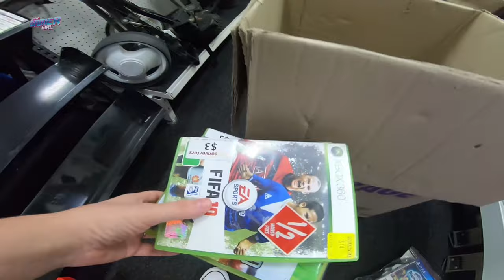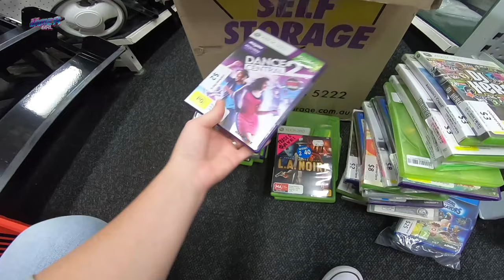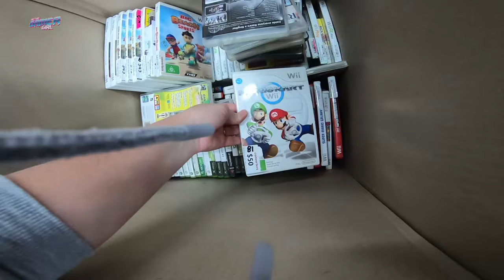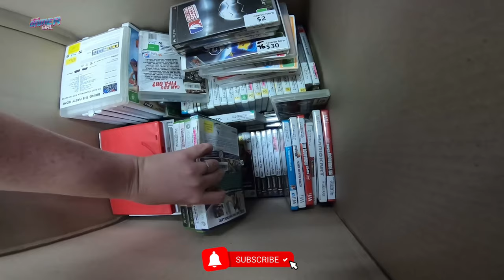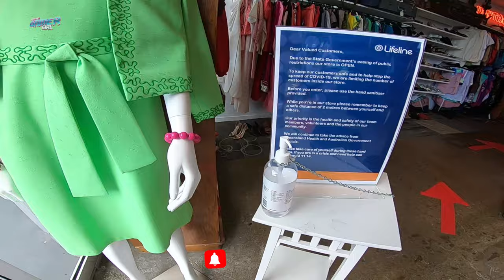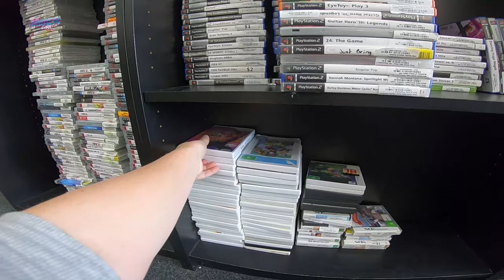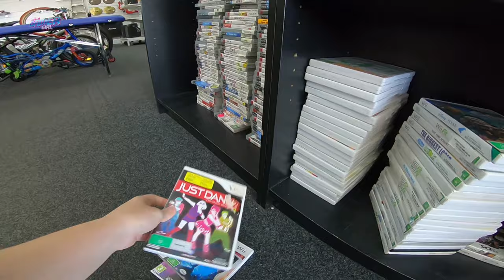Let's Go Game Hunting Again at Cash Converters & Thrifts | Retro Gamer Girl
Our local state has eased a number of restrictions so we are able to safely head out to go game hunting again!

On this trip I checked out two Cash Converters stores & 2 thrifts. Unfortunately, there isn't much out there. I had hoped that the thrift stores would have a lot of things donated over the time in iso with people cleaning up their homes.

I'll be travelling again this coming weekend and shooting a game hunt from another city so I hope to find some goodies there.

Remember to stay safe everyone!